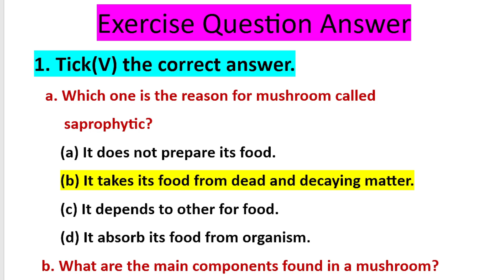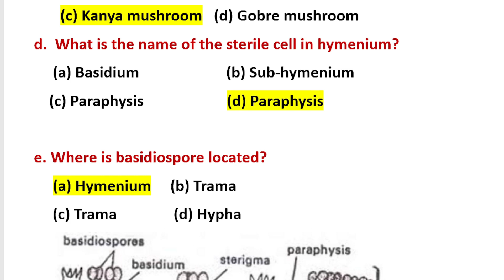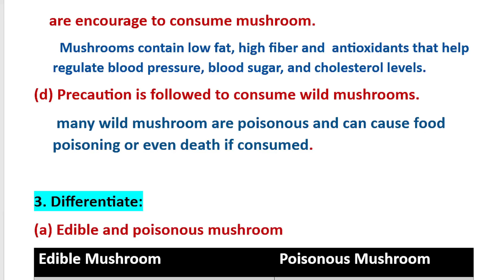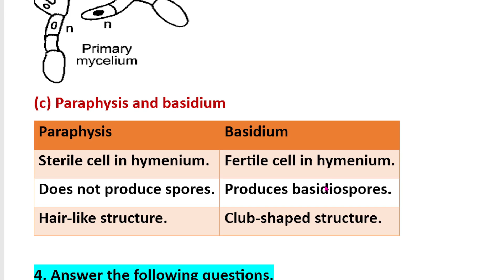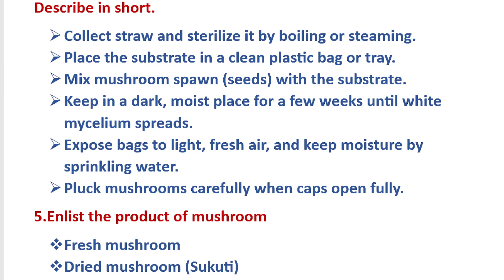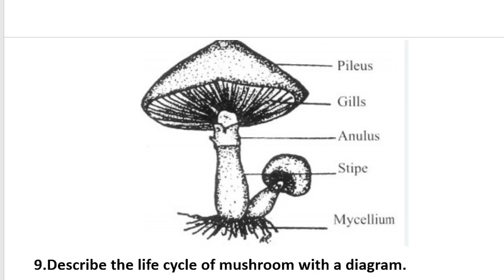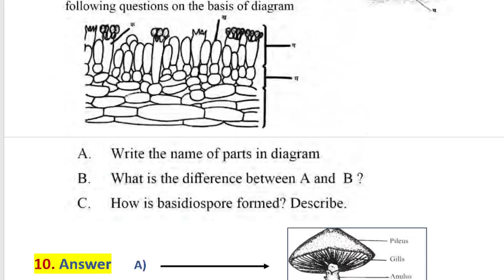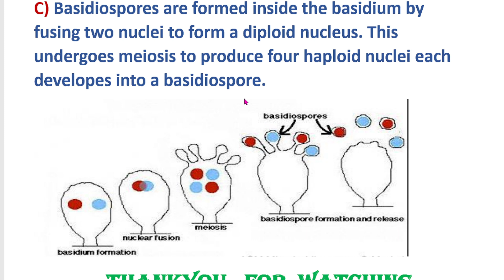Class 9 Science Unit 3 Mushroom Book Exercise Solution Full Explained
Class 9 Science Unit 3 – Mushroom | Complete Book Exercise Solution (Full Explanation)

Welcome to Education Zone! In this video, we provide a full and detailed solution for Class 9 Science, Unit 3: Mushroom. Each exercise question from the textbook is explained step by step, making it easy for students to understand and remember.

💡 Benefits of Watching This Video:

Clear Understanding: Simplifies complex topics for better comprehension.

Exam Preparation: Helps students revise and prepare efficiently for exams.

Conceptual Learning: Focuses on the structure, reproduction, and economic importance of mushrooms.

Practical Knowledge: Explains medicinal and nutritional benefits of mushrooms.

Time-Saving: Provides a complete solution in one video, ideal for last-minute revision.

Whether you’re a student, parent, or teacher, this video is perfect for learning, revising, and improving scores.

✅ Topics Covered:

Structure and parts of mushrooms

Reproduction in mushrooms

Economic and medicinal importance

Step-by-step exercise solutions

🎯 Watch, Learn, and Master Unit 3 with Education Zone!